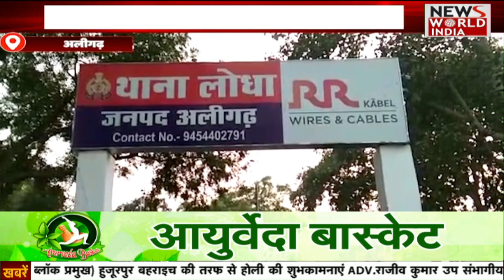उत्तर प्रदेश की बड़ी ख़बरों का खास Bulletin | Yogi Adityanath | Uttar Pradesh